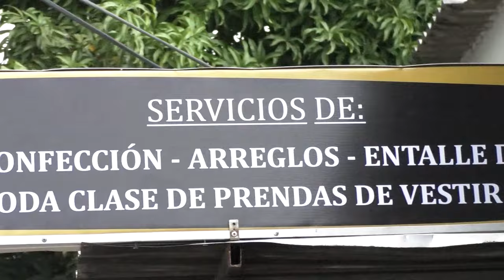ASESINAN A 'MONO CARRILLO', EN SU CUMPLEAÑOS NÚMERO 53